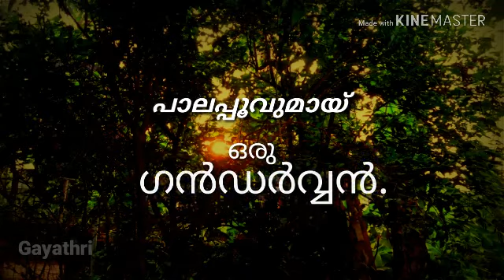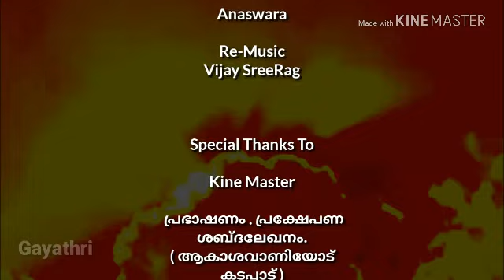കലിക |Kalika. പ്രഭാഷണം.ദുർഗ്ഗ.എസ്_BGM_Vijayankottackal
പ്രഭാഷണം.ദുർഗ്ഗ.എസ്‌. കലിക മോഹനചന്ദ്രൻ എന്ന ബി.എം.സി.നായർ.
Lecture by Durga.S on Mohanachandran who was famous in the field of literature through his novel Kalika.
Audio recording of All India Radio Thiruvananthapuram station broadcasting.